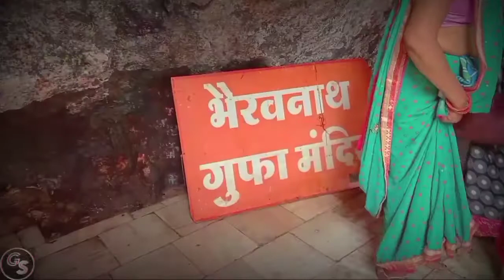Aaj Me Ja Rha Hu Sihore With Family 🤟🙏||Dewas||Mahakal🙏🙏❤️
Dosto Aaj Me Ja Rha Hu Sihore With Family So Is Vlog Ko Aap End Tk Dekhna Bhot Amazing Vlog He❤️||

.Sihore Vlog With Family
.Mahakal 🙏
.Dewas
.Tekri Mata
.Sihore Vlog
.Gsvlogs 🤟